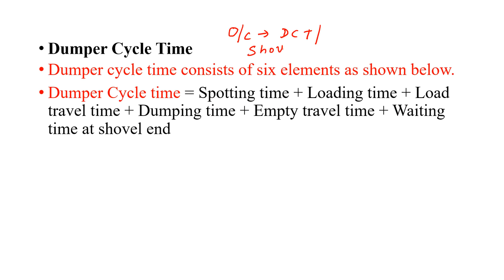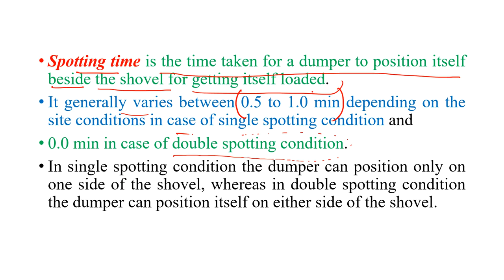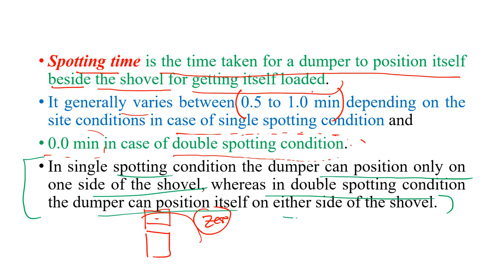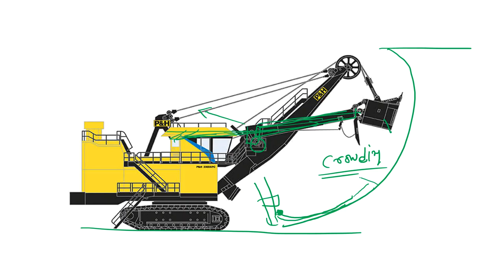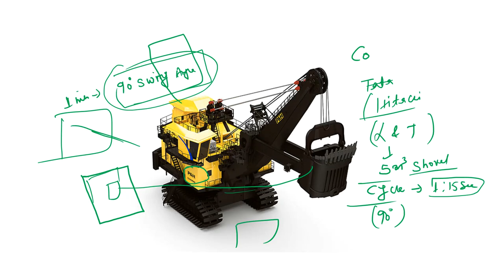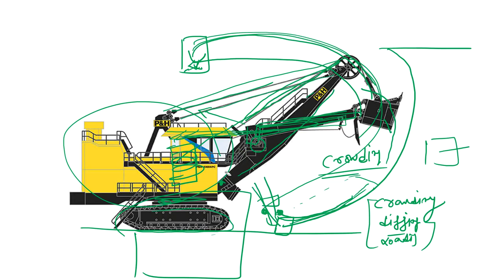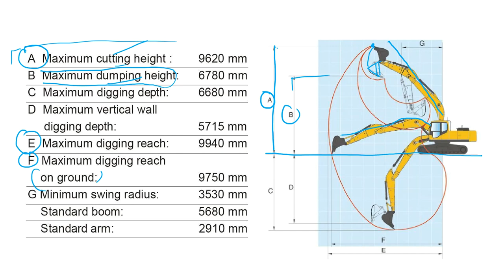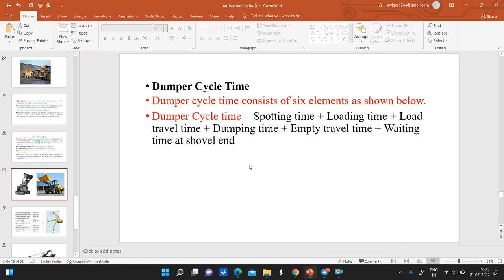opencast mining/cycle time/dumper/shovel/GATE 2023/ MINING PLUS